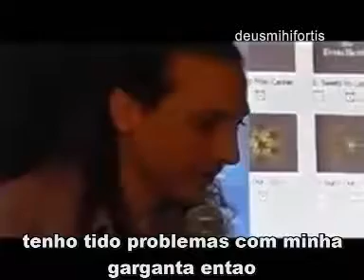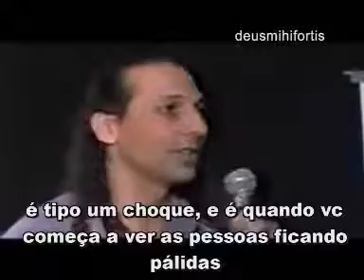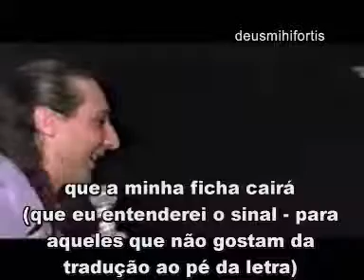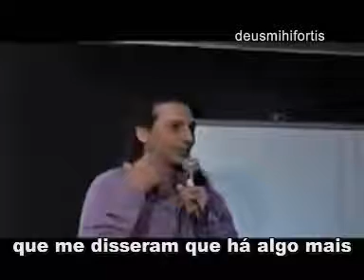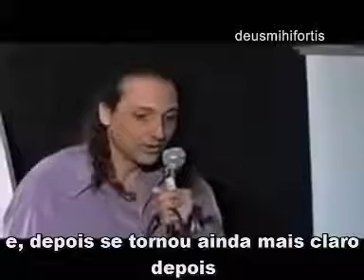Nassim Haramein Parte 1 - As Dimensões e o Universo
Realmente notável o trabalho de Nassim Haramein. Vale muito apena conferir todos os videos e aprender mais sobre o universo em que vivemos, dimenões e a geometria espacial.

Além das verdades sobre nosso sistema solar,  civilizações antigas, extra-terrestres, portais no universo, crop-circle e muito mais.

Ótimo conteúdo. Agradecimentos a deusmihifortis pelas legendas!